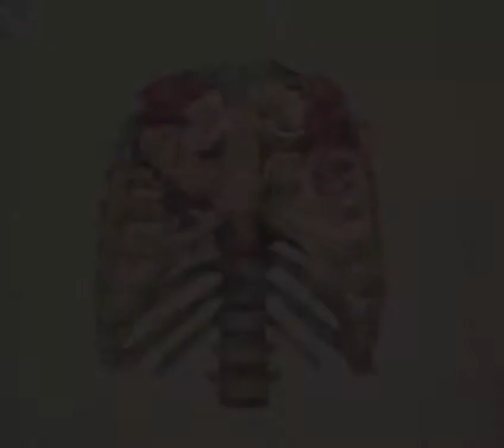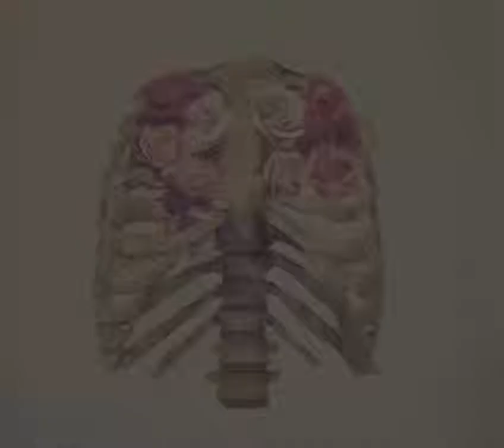Ribcage by Kate Donald